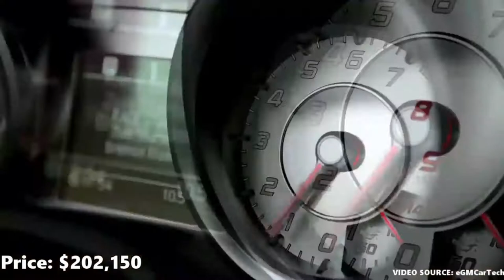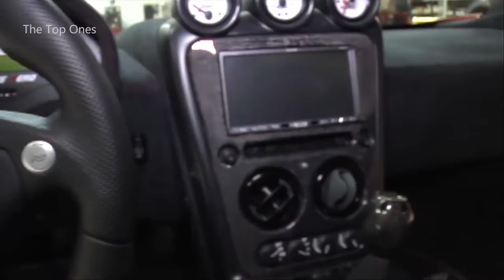FASTEST AND EXPENSIVE CARS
Top  Most Expensive And Fastest Cars In The World 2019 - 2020.